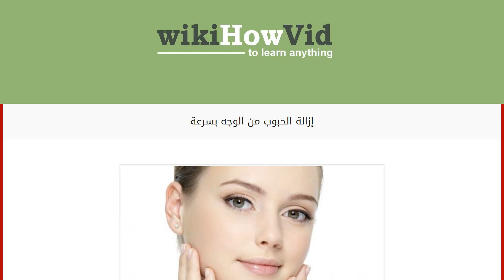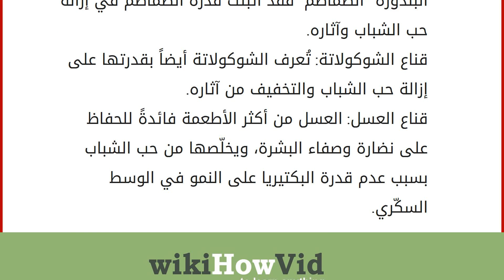إزالة الحبوب من الوجه بسرعة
محتويات
١ حب الشباب
٢ أسباب حب الشباب
٣ الوقاية من حب الشباب
٤ طرق علاج حب الشباب حب الشباب
حب الشباب من أكثر المشاكل المُنتشرة في العالم بين فئة الشباب، ويسعى الجميع للتخلّص منه لما يسببه من إفساد للإطلالة الشخصية المنتظرة، ومشاكل أخرى كالحكّة المستمرة، وقد ابتكر العلم الحديث عدّة حلول لهذه المشكلة، منها العلاجات الطبيّة، والأجهزة الحديثة، ومُستحضرات التجميل. أسباب حب الشباب
الدهون الزائدة: تُسبّب بعض الغدد باستخدام عوامل مساعدة كالهرومونات الجنسية، وزيادة في نسبة الدهون في الجسم، ممّا يُسبّب ظهور حب الشباب.
البكتيريا: تعرّض الوجه أو الجلد للبكتيريا والغبار والملوثات المختلفة التي تؤدّي إلى ظهور حب الشباب.
النظام الغذائي: يرتبط ظهور حب الشباب أحياناً بتناول أغذية لا تناسب الجسم وتتسبّب في زيادة نسبة الدهون فيه.